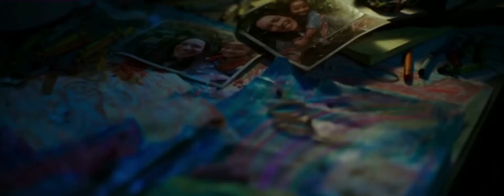Godzilla vs Kong - All Trailers and Tv Spots